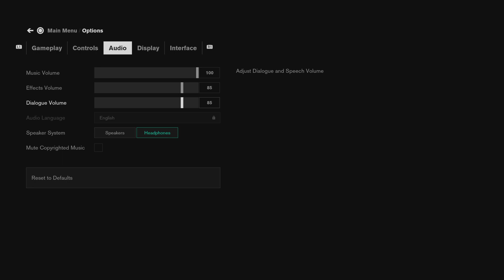The Ashtray Maze